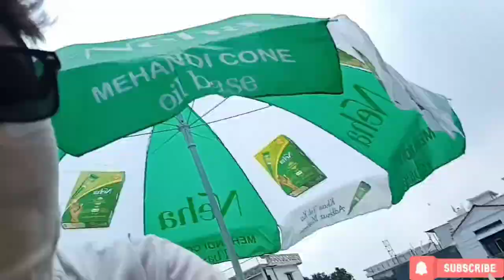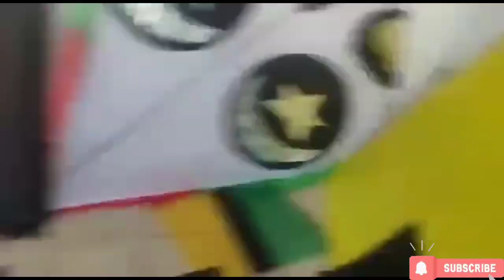Celebrating Janamastmi 2022| kite vlog |Full Masti |6tawi|12tawi😱 kites🪁